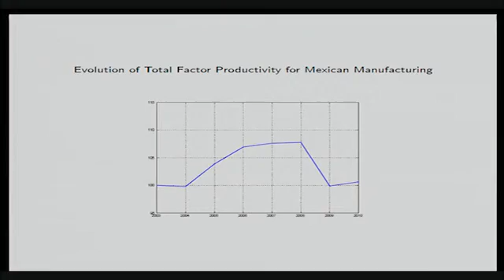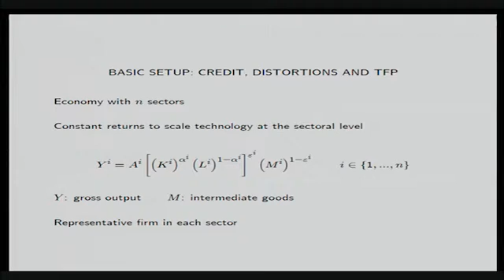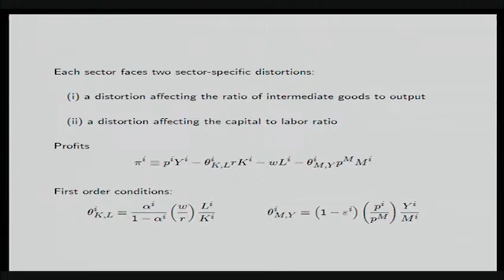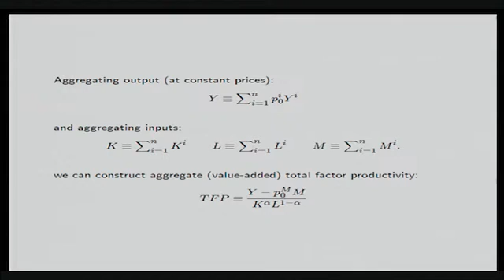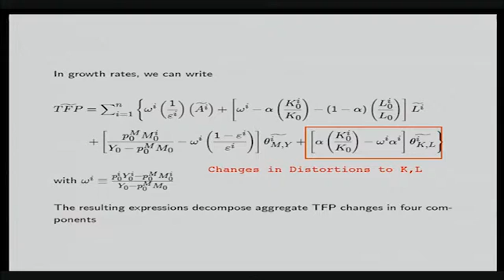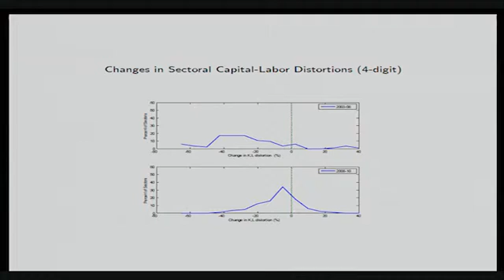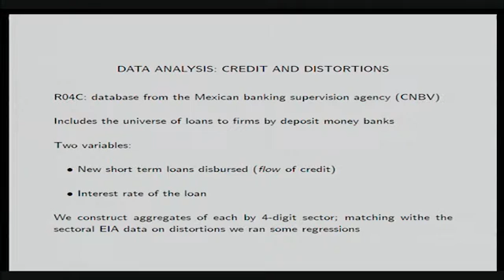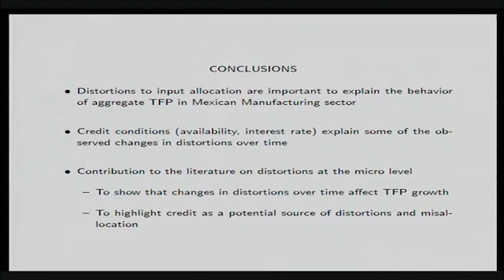Parte 2. Panel Productividad y asignación de recursos, (audio español)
Segunda parte del Panel sobre la productividad y asignación de recursos, desde una perspectiva académica. Participantes: Carlos Urrutia,  Felipe Meza y Sangeeta Pratap del ITAM. Gerardo Leyva de INEGI está a cargo de la moderación de este panel.
Carlos Urrutia: ITAM
Felipe Meza: ITAM
Sangeeta Pratap: ITAM
Gerardo Leyva: INEGI